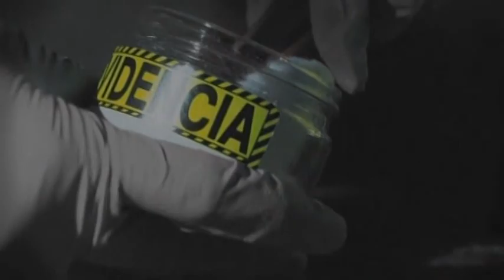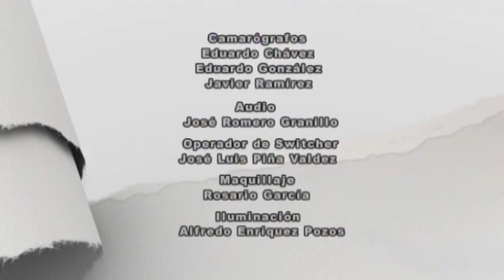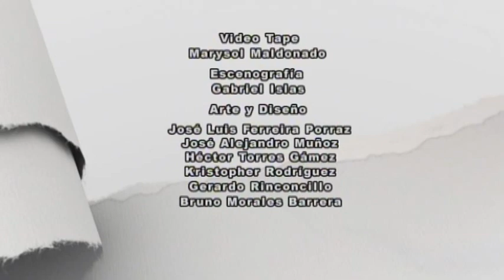Reorganización y nuevo modelo de gestión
Expediente INACIPE
Transmisión: 11 de noviembre de 2014
Invitados: María Novoa Canela y Rommel Moreno Manjarrez